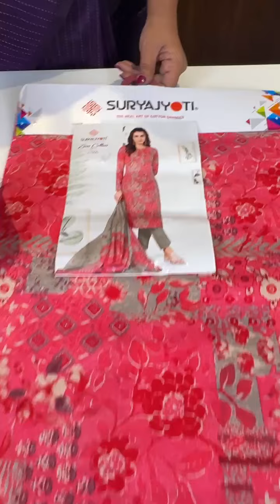🔥Most awaited One🔥Suryajothi Cotton Salwar Materials🔥Price: 660+$✅For Booking Details:8489556565☘️🦋🦋